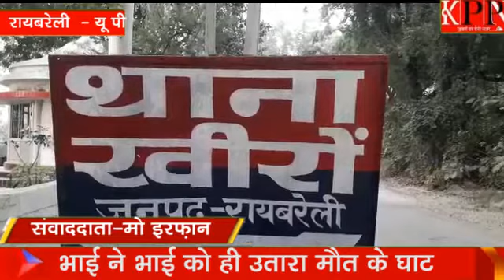भाई ने भाई को ही उतारा मौत के घाट.....kppn News